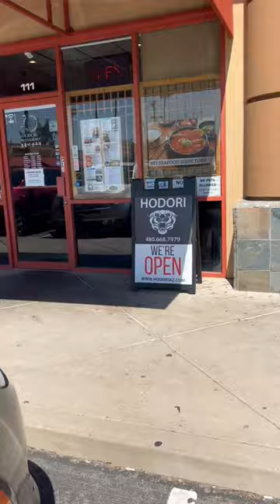Hodori Restaurant/ Mesa, AZ